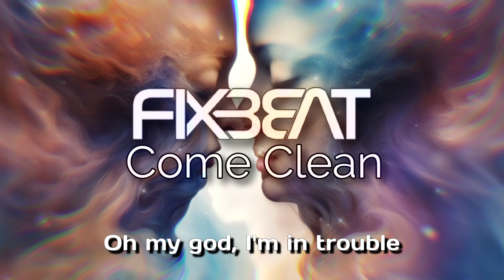FixBeat - Come Clean (Lyrics Video)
FixBeat - Come Clean

Lyrics:

Oh my god, I'm in trouble
I really didn't mean to do that
Wouldn't do that, baby
Please forgive me, if you find out.
Maybe I should just admit it
I really don't wanna do that
I should do that, though
You'll forgive me, after a shout.

So I'm gonna Come Clean
Yeah, I'm gonna Come Clean

Would you throw, it all away
After all we've seen
If I Come Clean

Should I Come Clean
I should Come Clean

House, vocal, bouncy, funky house, swing beat